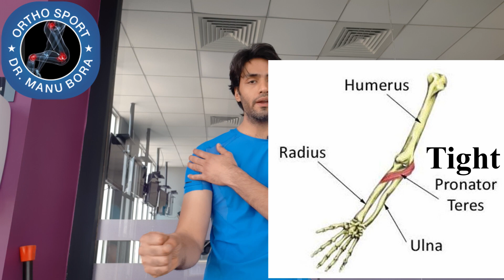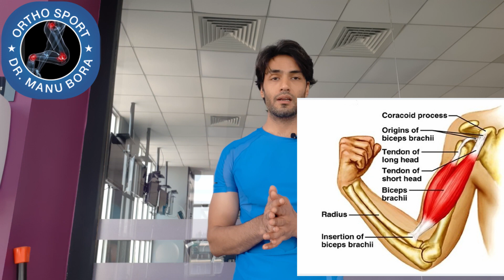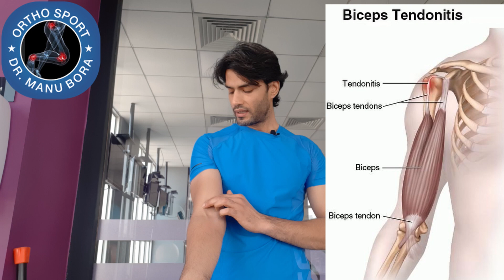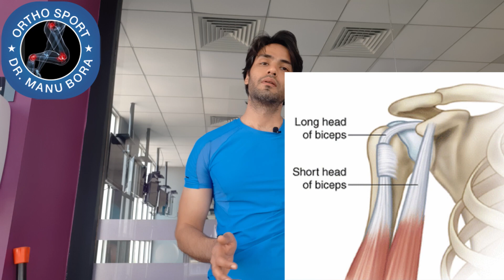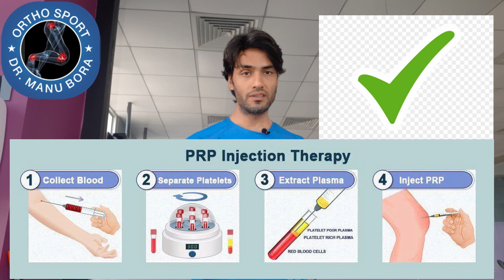BEST BICEPS TENDONITIS EXERCISES, SHOULDER PAIN EXERCISES, BICEPS TENDINITIS TREATMENT, DR MANU BORA